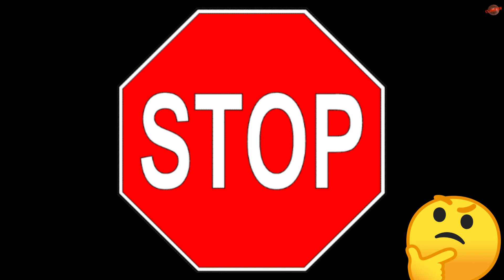La ÚNICA vez que Argentina se quedó sin Mundial jugando ELIMINATORIAS fue una cosa de locos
Una historia que tuvo de todo: caos organizacional, rumores de partidos arreglados, trifulcas, penales cobrados y no cobrados y hasta un gol anulado que pudo haber cambiado la ecuación.